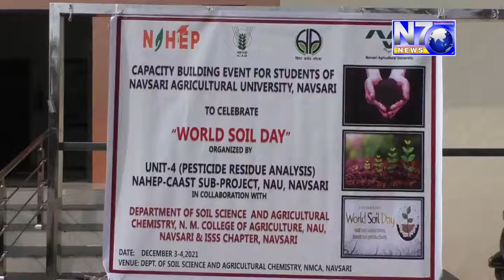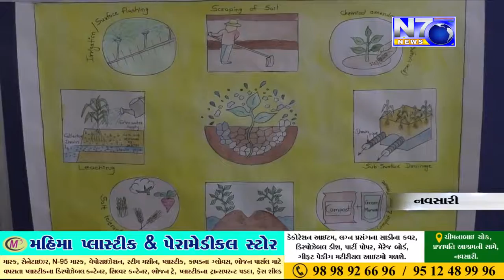Celebration of World soil Day 2021 under NAHEP-CAAST Sub-Project at NAU, Navsari